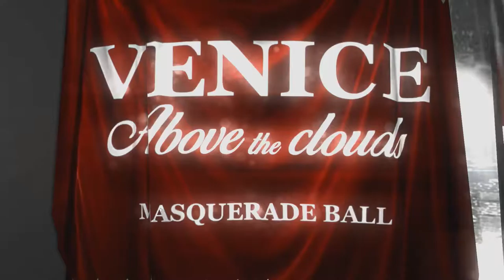Blues and Bullets Gameplay